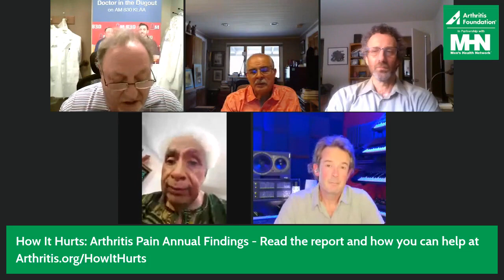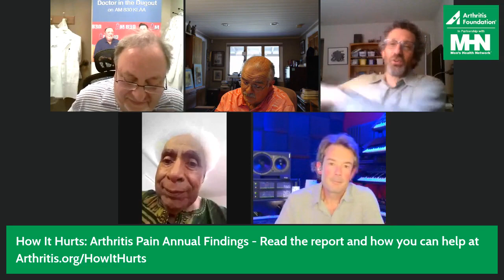Men In Chronic Pain - Overcoming Stigma, Finding Solutions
Join a candid conversation with a panel of diverse patients and physicians representing pain management, orthopedics and psychology as they discuss the physical, mental and emotional effects of arthritis. Get advice on overcoming stigmas like "toughing out pain" when it comes to fatherhood, relationships, career, military service, health disparities and more.

Moderator:
Dr. Alan Beyer

Experts:
Dr. Jean Bonhomme
Dr. Ramone Jimenez
Armin Brott
Pete Scalia